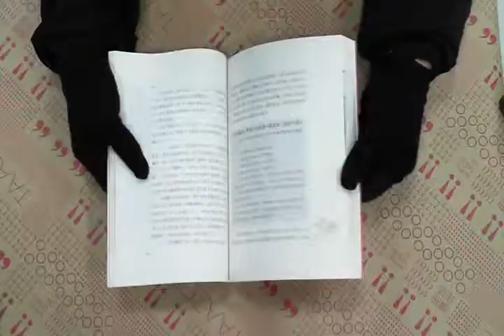TAAZE｜學校沒有教的西洋史 二手書書況 9571341843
TAAZE｜讀冊生活網路書店「學校沒有教的西洋史」，找二手書請至